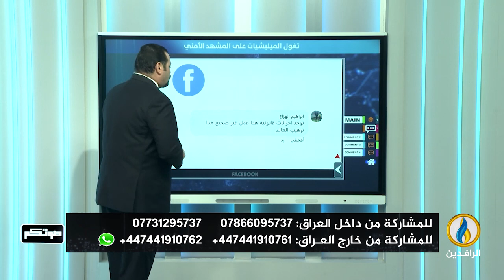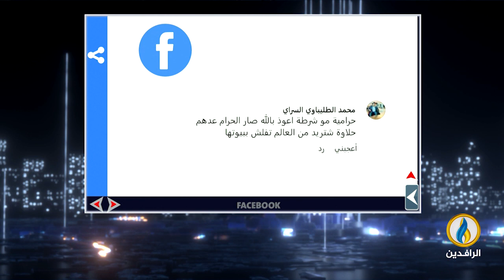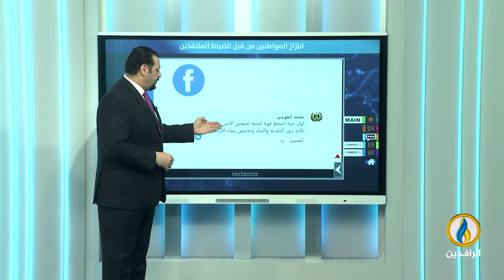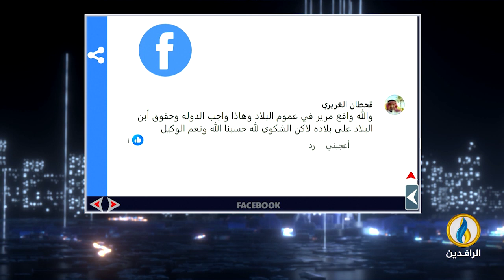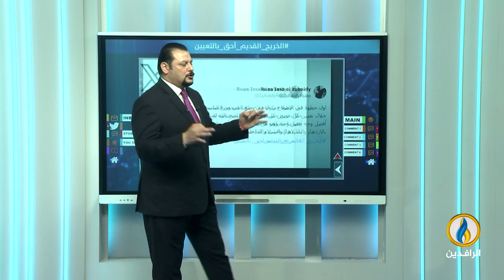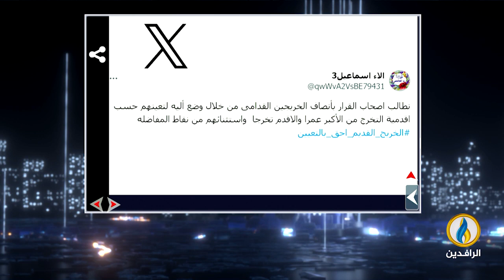صوتكم | 19 - 5 - 2024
تقديم:
أفل الصقر